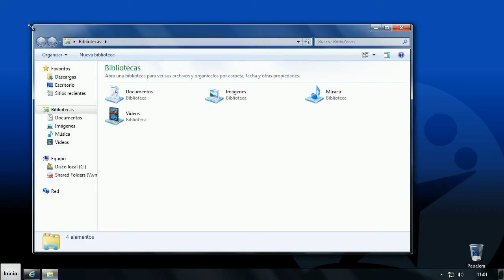Da vida a tus ventanas con Tophaz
Muestra de los diferentes efectos disponibles con Tophaz.